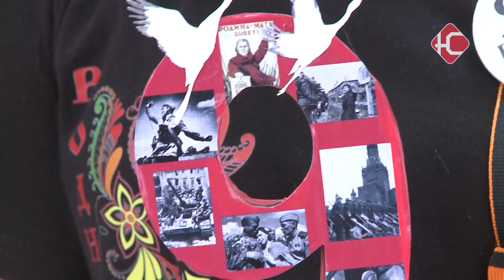"Победные" мастер-классы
Победа в каждый дом. Для юных нефтеюганцев провели тематический мастер-класс. Рукодельную программу по созданию брошей, оберегов  и деревянной военной техники подготовил центр национальных культур.

Участниками "победных" мастер-классов стали воспитанники ансамбля "Родная песня". Ребята пришли всем коллективом, чтобы приобрести новые навыки.
" Вы знаете, это не случайно. Потому что мы в своей работе с этим коллективом созвучны - это любовь к родине и к памяти, к традициям наших предков. И сегодня в 39 семьях Нефтеюганска появятся символы памяти о тех годах. "
Всего подготовили около 5 идей. Что именно будут делать ребята зависело от возраста.
" Они у всех разные. У кого-то из глины, у других дерево, еще шитье. А у нас вот такие замечательные поделки из картона. Я одна из тех, кто быстро, только в начале делала долго эту 9. Но было все хорошо. "
Для так называемой средней группы - небольшая брошь. В ее основе символ праздника - георгиевская лента.
"Я делала брошь, которую вот сейчас надела. Делать было не очень долго, кому0-то быстро, некоторые делали долго, но кому-то легко. Мне понравилось, потому что я вообще люблю мастер-классы всякие "
Ну а самые старшие мастерили куколку-оберег. Когда-то на Руси она была талисманом, а в этот раз надела солдатскую форму и стала символом Дня Победы.
"Мы из ткани и ниток изготавливали солдатиков, оборачивали нитками ткань, также шили пилотку и флаг.  Мне очень нравится, что сделали эту куколку своими руками, она оставит прекрасные воспоминания об этом дне."
В ответ на мастер-классы ребята поблагодарили специалистов своим творчеством. Станцевали вальс и исполнили песни.
" Про того, которого любила. Про того, чьи письма берегла. "